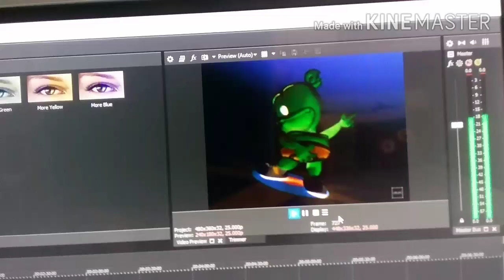Gummy Bear G Major 11 Requested